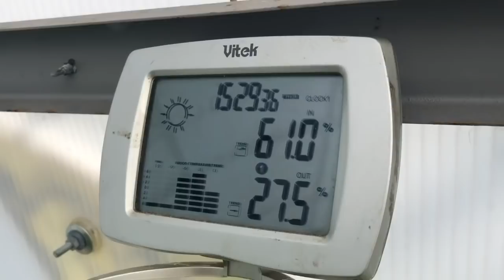Нас посылают..... в теплицу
Французские бульдоги идут со мной в теплицу...